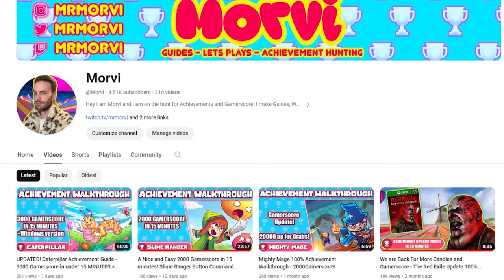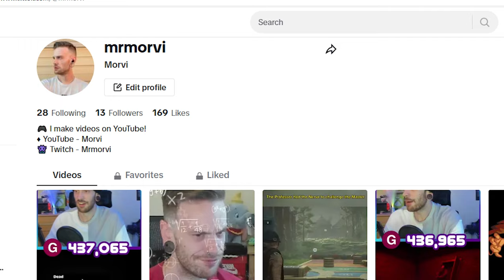10 Games To Increase Gamerscore! Xbox Achievement and Gamerscore Hunting #5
Its that time once again! I am bringing you 10 games that will definitely help to increase your gamescore and completions list! This is the 5th video in this series so we should be swimming in achievements at this point!

At the end of each segment I breakdown how much each game costs, how hard it is, how much Gamerscore it offers and how long it takes. All the info a budding achievement hunter needs to know! If you'd like to check out any of the games in this video then check out my links below as I have a video in the form of either a lets play or walkthrough.

These games offer a bunch of Gamerscore per title and if you complete all 10 game titles you will be 35,500 Gamerscore richer!

Updated Castle Walker Lets Play
TBA

All music used in this video is from artist, NAWAE.